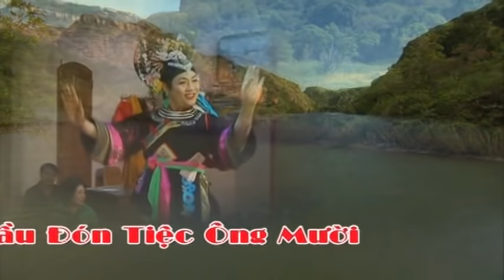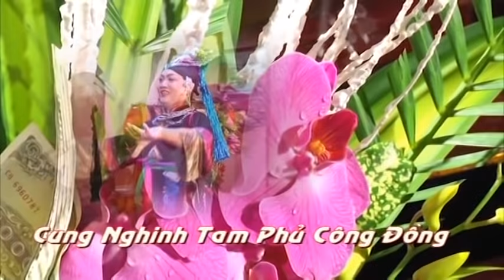Hát Văn Thanh Long ( Giá cô bé)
Gia co be